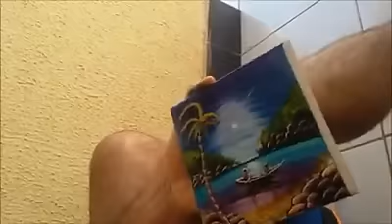Paint Like A Boss!